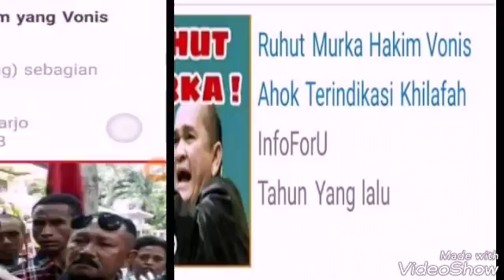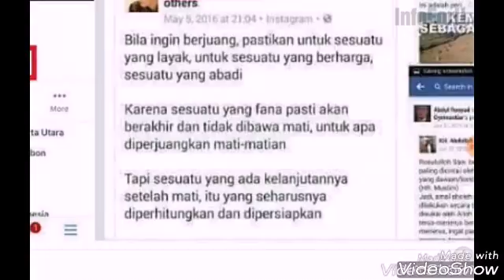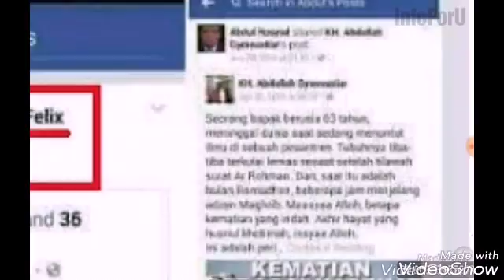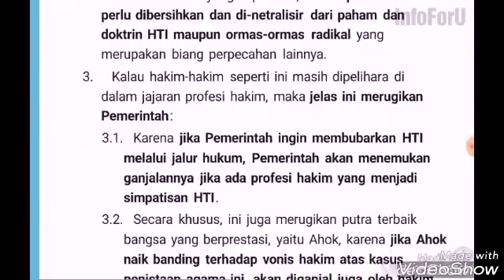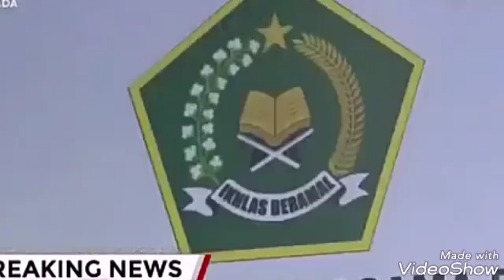[Ngeri] Dulu hakim sidang Ahok terindikasi khil4f4h, kini malah PNS di Kemenag anggota org t3r0r1s